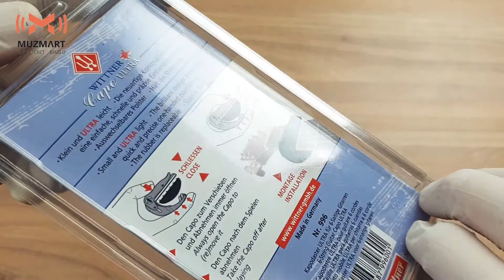Wittner 996 Ultra Каподастр для акустической гитары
Видео распаковка Wittner 996 Ultra Каподастр для акустической гитары